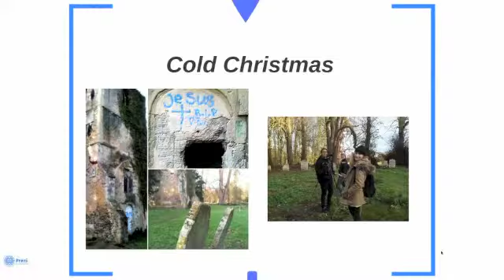Georgia Evaluation Q2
New Project2